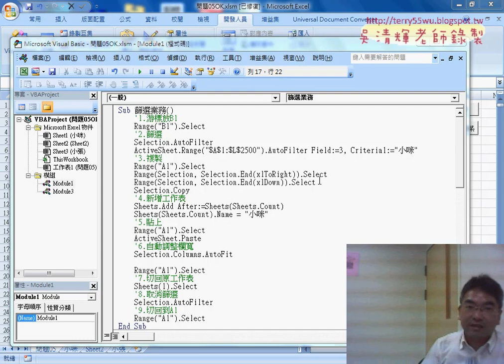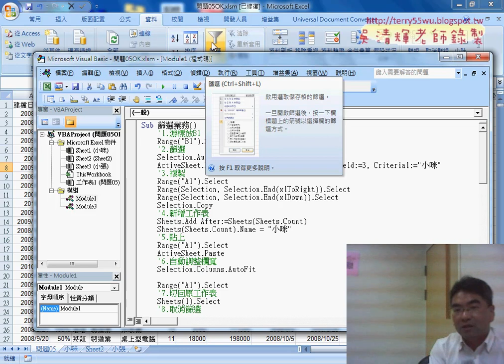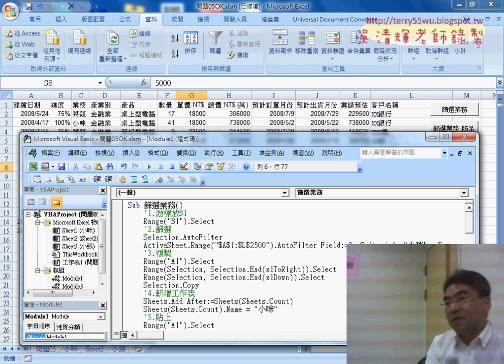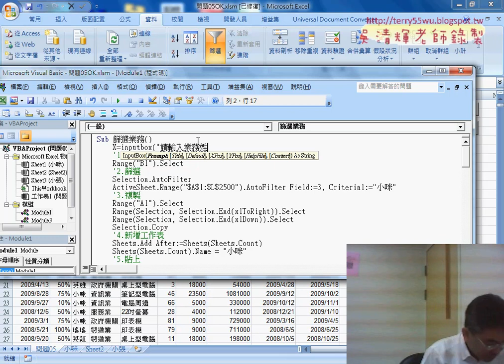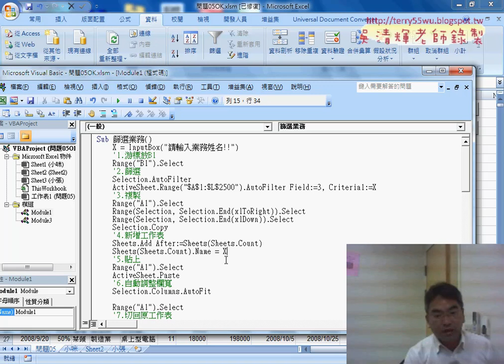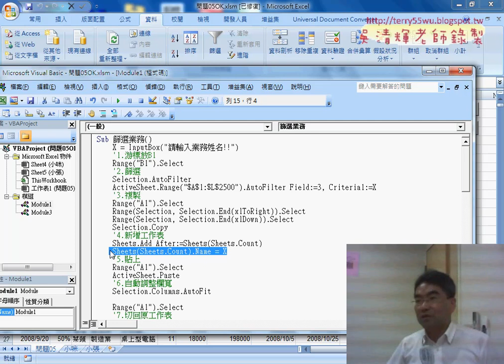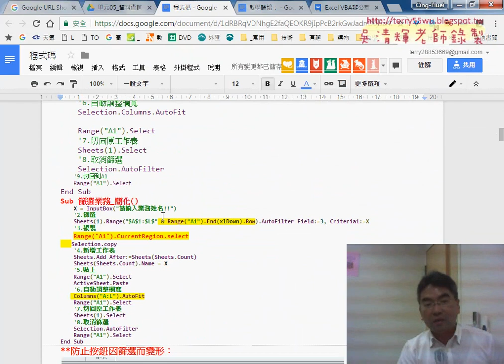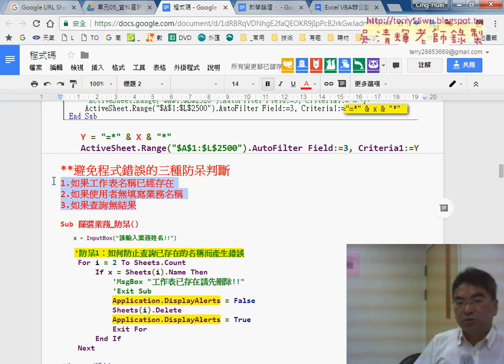03 增加INPUTBOX取得查詢資料